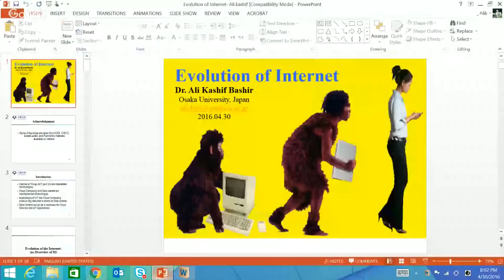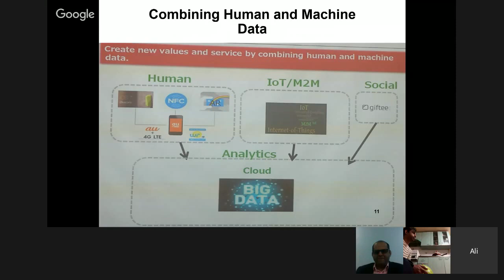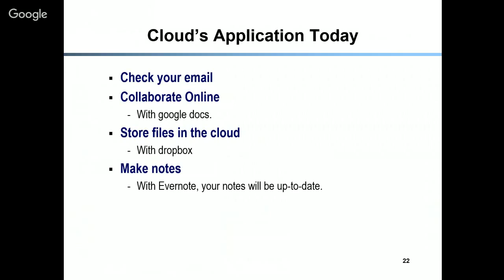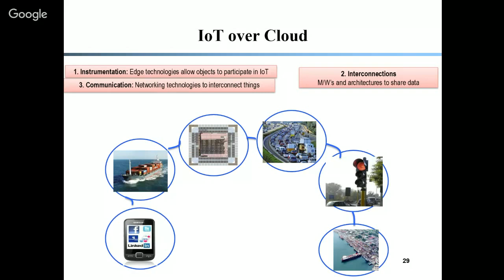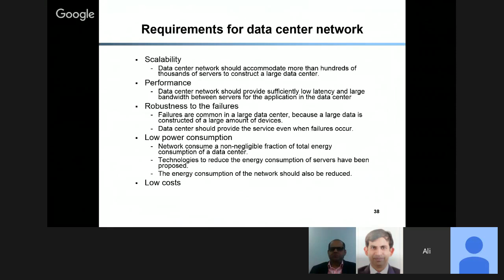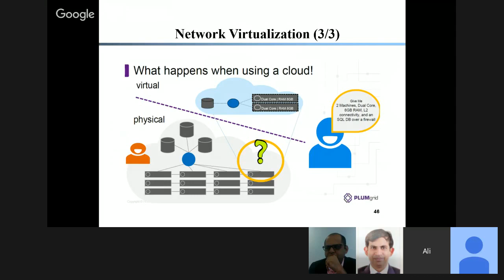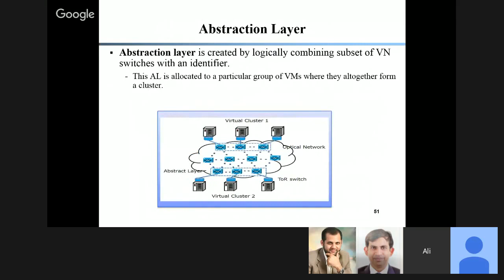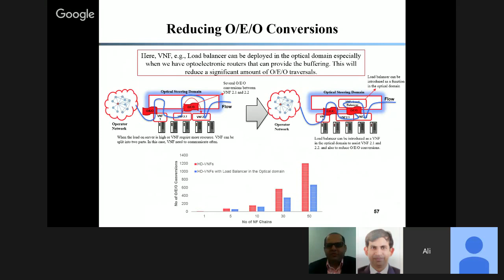Lecture: Evolution of Internet (by Dr. Ali Kashif Bashir (Osaka University))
Ali Kashif Bashir is working for Osaka University. In the past, he has held positions at Nara National College of Technology Japan, National Fusion Research Institute Korea, and Korea Electric Power Co. Ltd. He received his PhD in Computer Science from Korea University. He also is a research consultant on some international projects, a mentor for few bodies, an Editor of Journal of Computer Networks, Science and Education Publishing. He has given many invited talks and has chaired conference sessions. He is a member of IEEE, IEEE Communication Society, and International Association of Engineers.